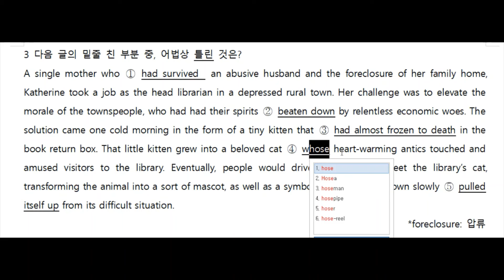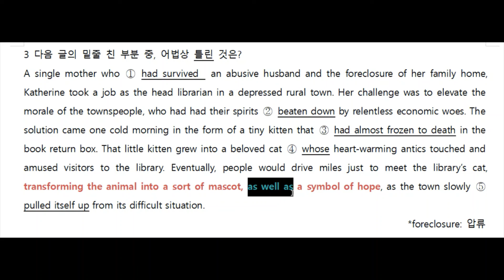맞수 수능유형 완성 8강 3번 해석. 내신대비용